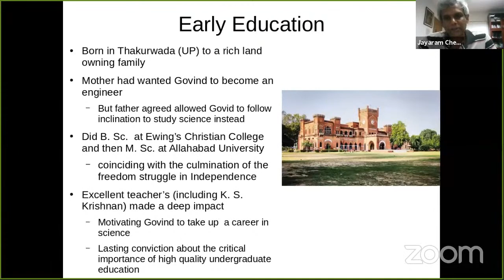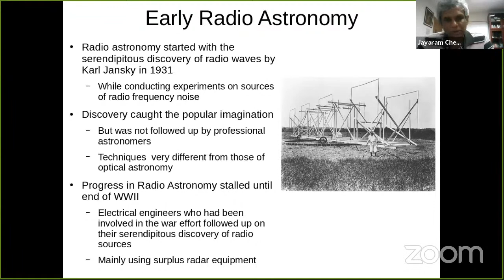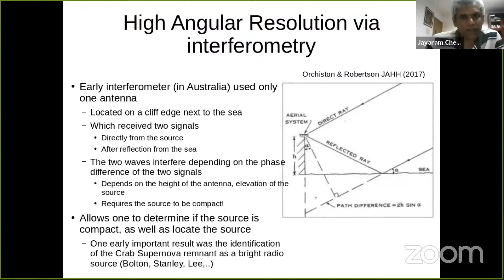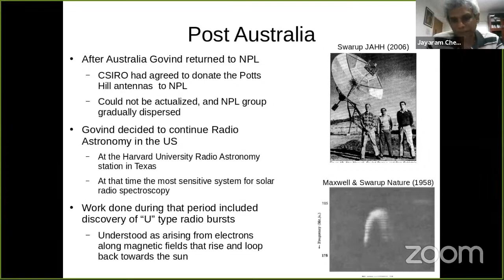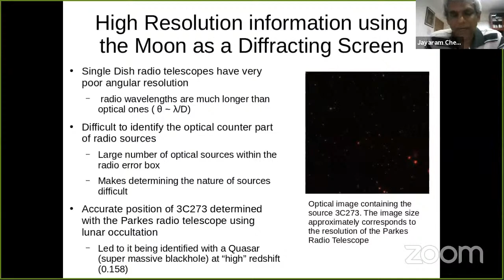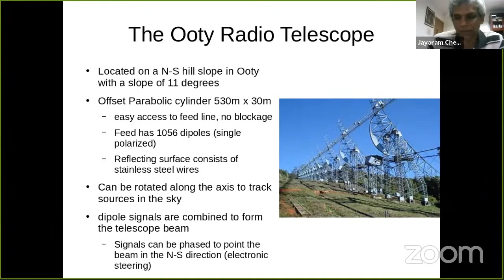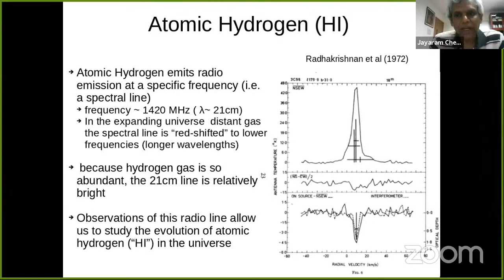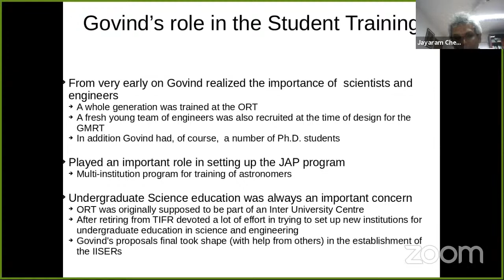Govind Swarup and the Development of Radio Astronomy in India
NIUS Physics 17.1: Talk by Jayaram Chengalur (NCRA, Pune )